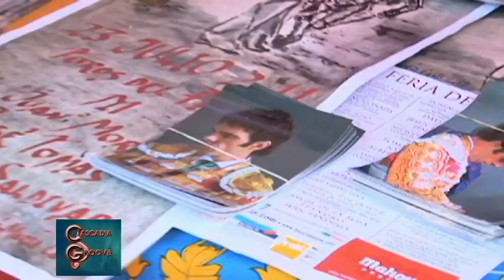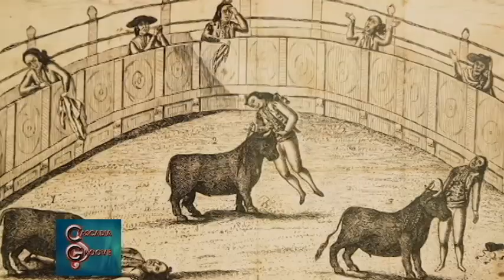BULLFIGHTER - Cascadia Groove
Original Contemporary Jazz Fusion - Cultural influences from childhood